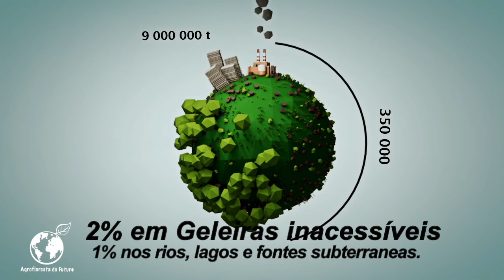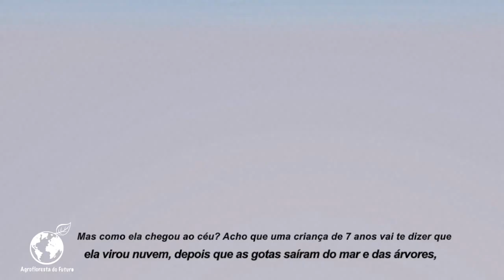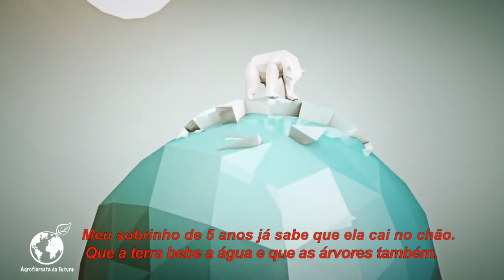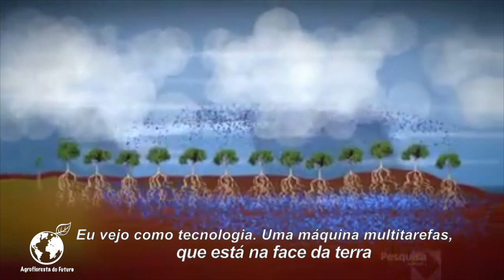Agrofloresta do Futuro - Água - Agrofloresta produz água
O assunto é URGENTE.
Não vamos falar mais de desmatamento...
O FOCO é o AGROFLORESTAMENTO!!!